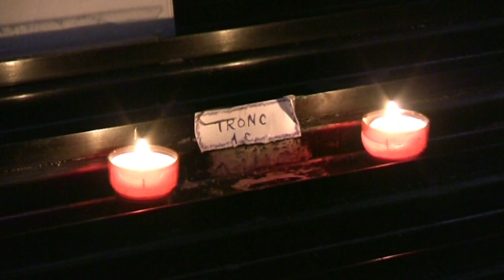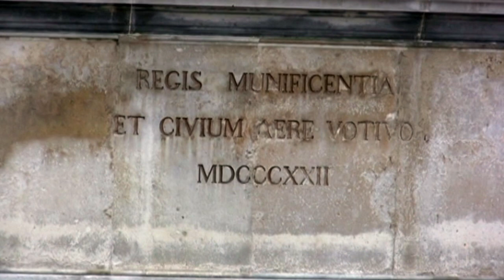Occitanie la vieille ville de Nîmes et ses vestiges de l'empire Romain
( merci de noter la vidéo )
Nîmes, une ville d'Occitanie, une région du sud de la France, fut un avant-poste important au temps de l'Empire romain. Elle est connue pour ses monuments bien conservés, comme l'arène de Nîmes, un amphithéâtre de deux étages édifié en l'an 70 de notre ère environ, toujours en usage pour des concerts et des corridas. La Maison Carrée, un temple romain en calcaire blanc, et le pont du Gard, un aqueduc à trois niveaux, sont tous deux âgés d'environ 2 000 ans.